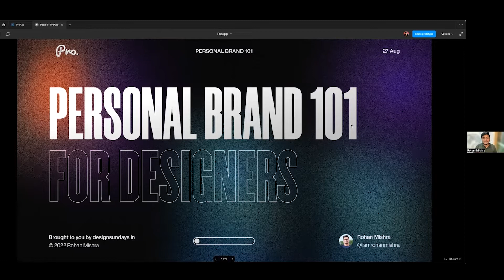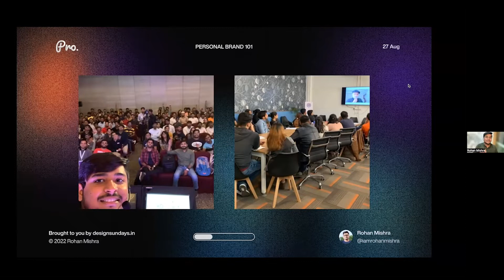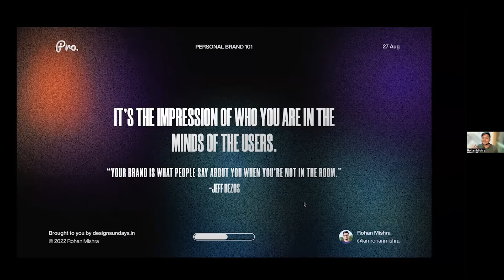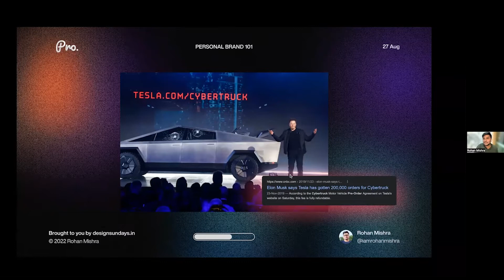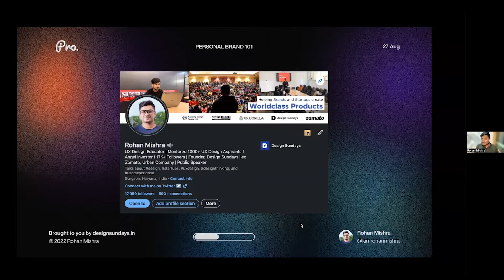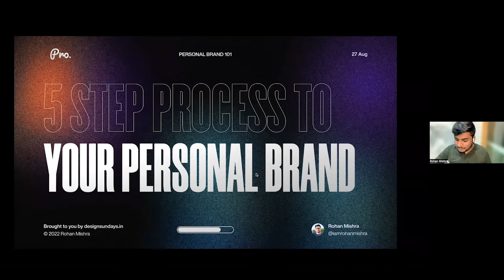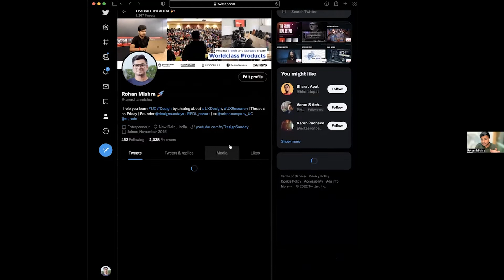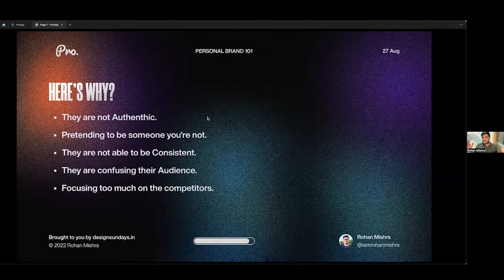Personal Branding Masterclass for Designers | Personal Branding Tips | Self-Branding Hacks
If you want to be successful in today’s design industry, you have to be a well-rounded designer.
We hosted a free workshop on Personal Branding Masterclass for Designers with Design Sunday's founder Rohan Mishra

You’ll learn how to identify and leverage your unique strengths and personality traits to set yourself apart from the competition.

Topics covered:
1. Why do you need a Personal Brand?
2. Building a Personal Brand: What nobody tells you.
3. Why do most Personal Brands fail?
4. How to use your Personal Brand to attract opportunities?
5. Where to build your tribe?
6. What platforms incentivize you to build one?